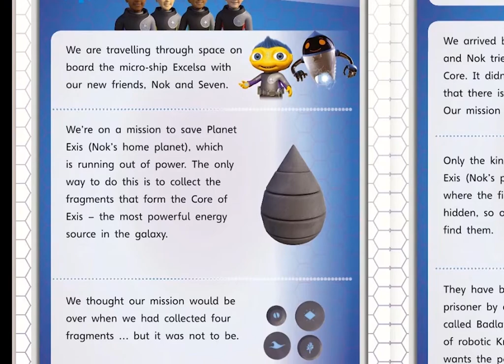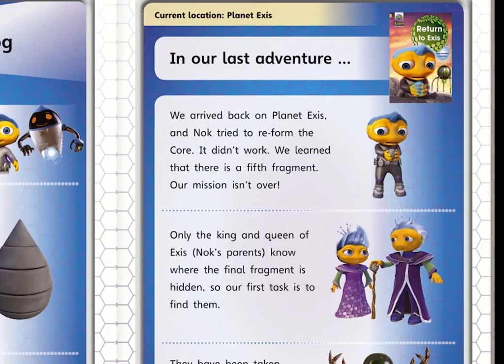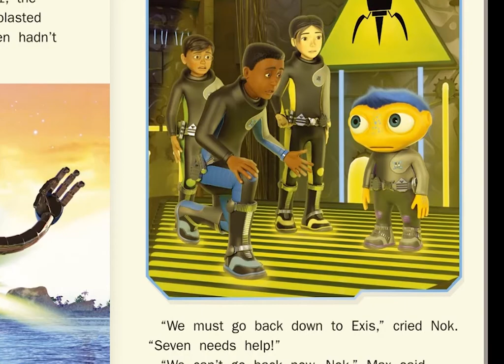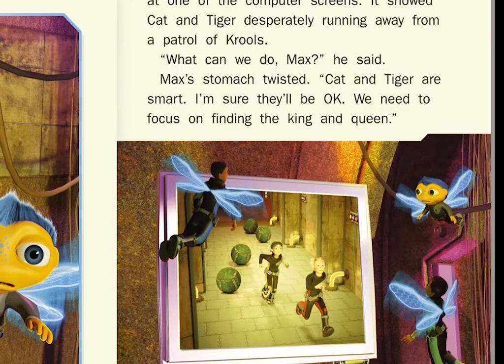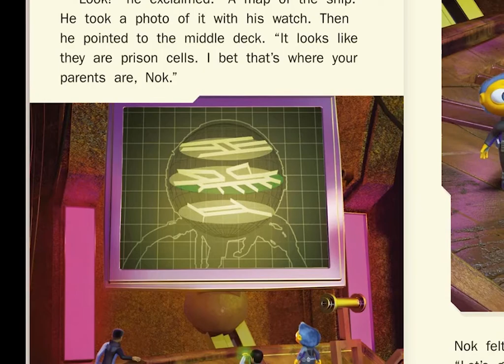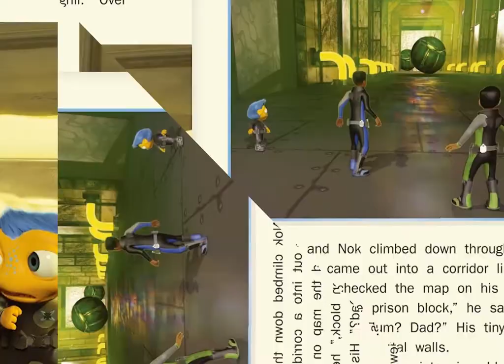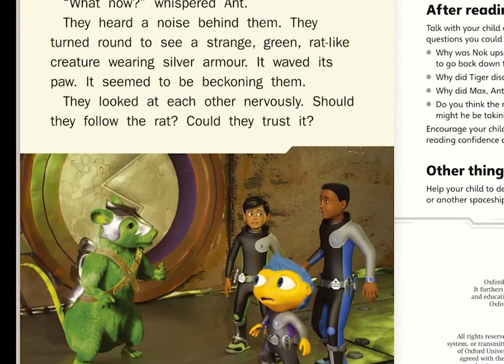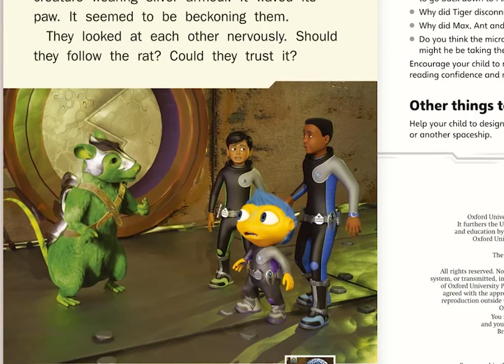Learn and Grow with Arbella: The Destroyer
Blast off on the BIGGEST micro-adventure yet… it’s out of this world! The micro-friends have been beamed on the Badlaw’s Destroyer ship. Will they be able to rescue the king and queen, or will the Krools get them first?

If you like other stories in this series like:
The Space Rat
Crunch Time!
The Moon Winder